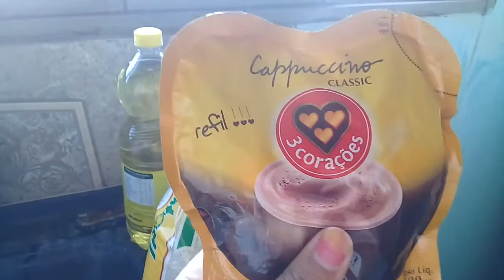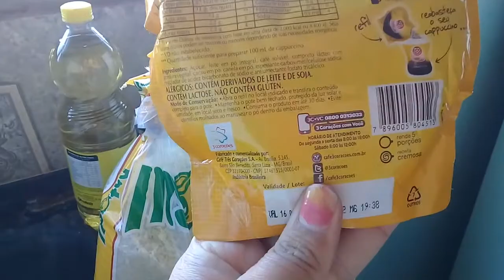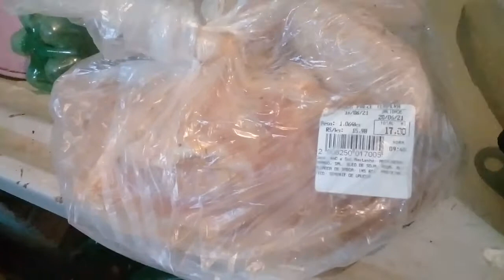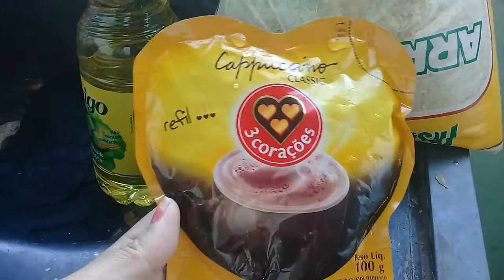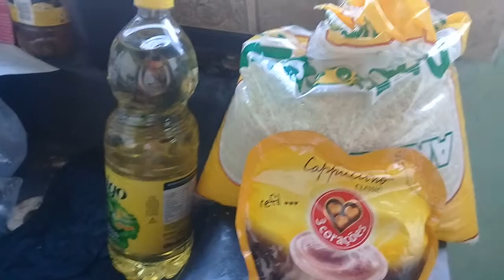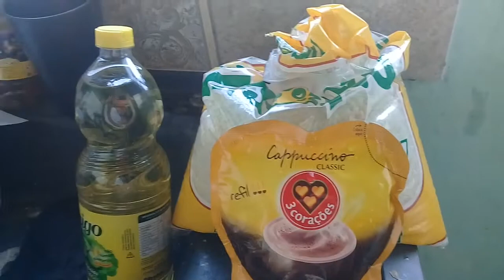Comprinhas + Aviso Importante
Hoje Eu mostro as comprinhas que fizemos no mercado depois que saímos do hospital que fui fazer exame que é super importante nós mulheres fazermos todo ano espero que tenham gostado.

°inscreva
•deixe o joinha
○comenta